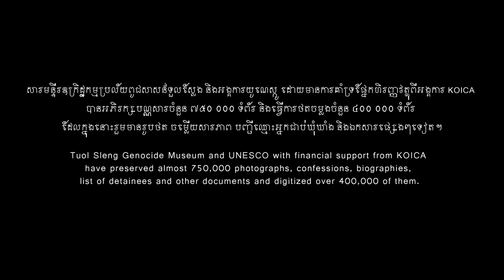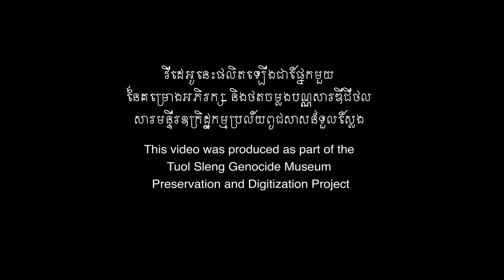The Power of Ink